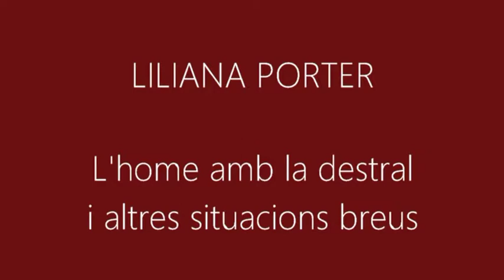L'home amb la destral. Liliana Porter. 2017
Nascuda a l'Argentina el 1941, Liliana Porter viu i treballa a Nova York.  En la seva obra s'ineressa pels objectes aparentment insignificants...